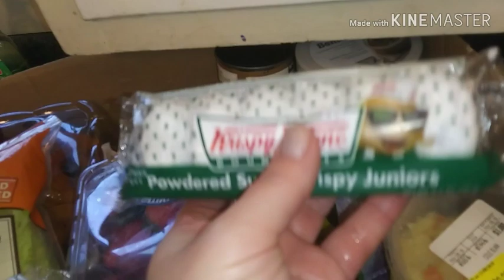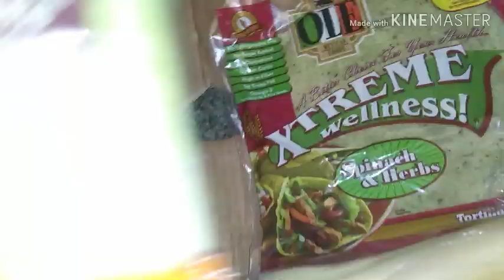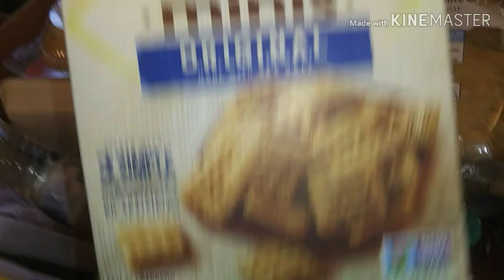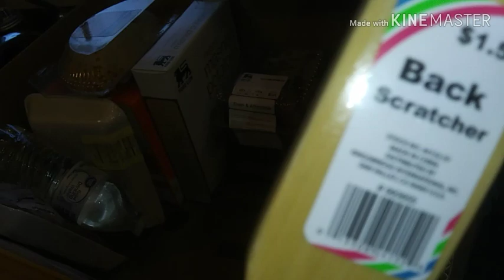Food Pantry Food Haul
Got Mail?

Instagram.com/Jacqueline.ovens